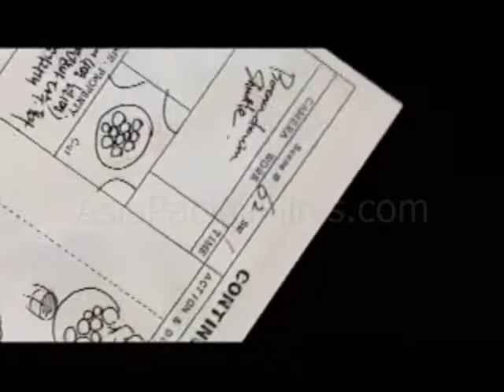Taxi Blues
(Film from South Korea) Winner of Best Asian Feature Documentary Film at the 2006 Syracuse International Film and Video Festival, Taxi Blues offers a compelling and at times disturbing glimpse into the dark underbelly of one of the largest cities in the world, Seoul. Director Choi-ha spent a summer as a cabbie in this city of 10 million and— using a hidden camera inside his cab— captured the lives of ordinary citizens, many of whom shared intimate details of their lives with him. The documentary not only unveils the raw reality faced by everyday people, but as well it underscores the exploitative conditions under which taxi drivers are forced to work. This film documents in startling honesty the trials and tribulations that are so often symptomatic of large urban environments.